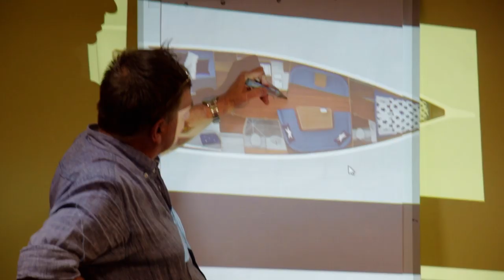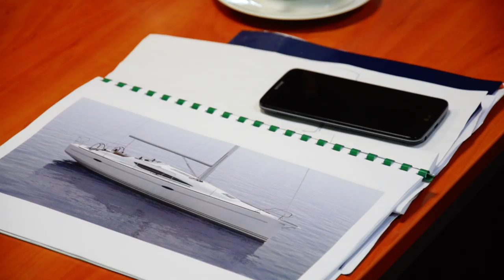Maxi 1200 Pelle Petterson introduction